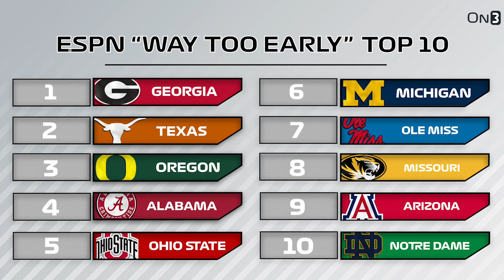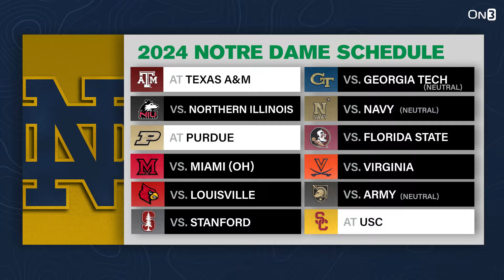Notre Dame 2024 Season Preview: Fall camp INTEL, Texas A&M showdown, playoff berth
Notre Dame Football is set to kick off the 2024 season. Fall camp is underway and Irish insider Tyler Horka delivers the key transfer portal players to know and previews the showdown against Texas A&M